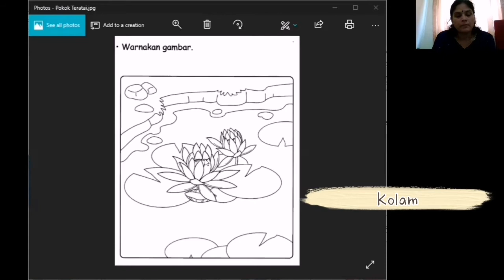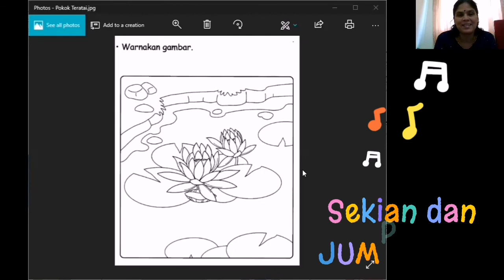K2 Bahasa Melayu _Kemahiran Bahasa - Mendengar